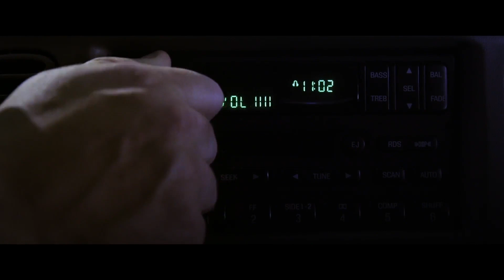THE STRANGERS 2 Bande Annonce VF ✩ Thriller, 2018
Une famille passe la nuit dans un camping, mais très vite 3 psychopathes masqués viennent leur rendre visite...

Un film réalisé par Johannes Roberts
Acteurs : Bailee Madison, Emma Bellomy, Christina Hendricks
Date de sortie au cinéma en France : 2018
Genre : Thriller

THE STRANGERS 2 Bande Annonce VF